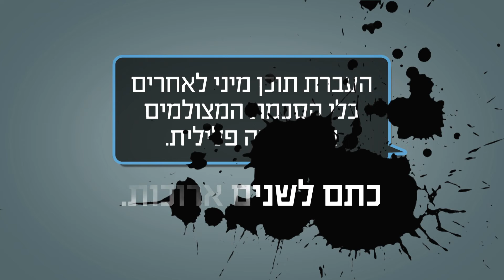משרד המשפטים - מונעים עבריינות נוער ברשת 2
הסרט משלב טסטמוניאלס של מומחים עם צילומי אילוסטרציות